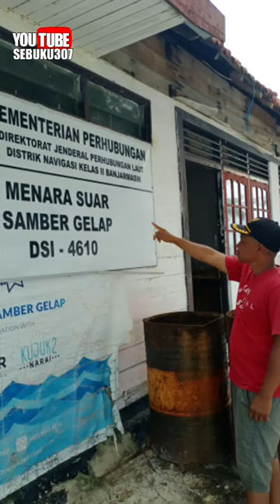Samber Gelap Vlog/Surganya Tempat liburan ] Pulau Sebuku/Naik JetStar Perahu tercapat _Sebuku Punya